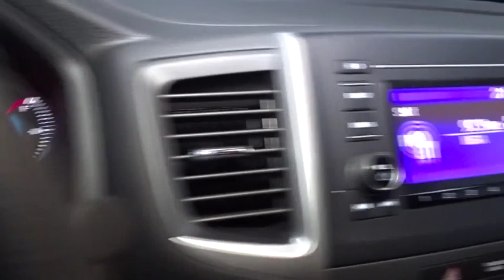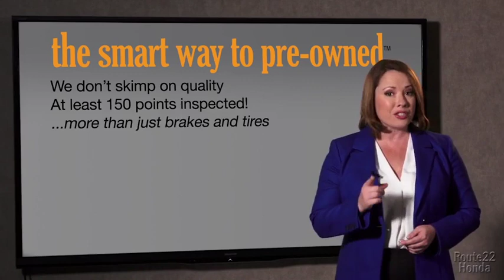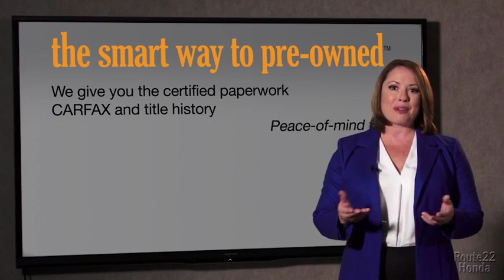2019 Honda Passport Hillside, Newark, Union, Elizabeth, Springfield, NJ 197238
2019 Honda Passport available in Hillside, New Jersey at Route 22 Honda. Servicing the Newark, Union, Elizabeth, Springfield, NJ area.

The Smart Way To Buy! Are you tired of hidden fees and bogus rates ruining your search process? Now there's a way to avoid all of the nonsense. Introducing the smart way to buy from Route 22 Auto's. The advantages of the smart way to buy are endless. There is no pressure throughout your search. You can finally feel at ease when purchasing a car. Since there are no hidden fees, there are no surprises or gimmicks revealed when you finally make a decision. Route 22 Autos salespeople are direct and value your time, so there is no back and forth or confusion. They know it's necessary for you to feel comfortable during the buying process and want to be trusted. The smart way to buy is smart for a reason. The team at Route 22 Auto's does Internet research every day to discover the right price for you. They make sure to look at competitors' pricing and numbers from industry experts so you can feel confident that you're getting the best offer possible. The main factors that contribute to your final cost are market value, product availability, days' supply in the market and the product age, color and equipment. It's easy to feel secure with the smart way to buy. Want more room? Want more style? This Honda Passport is the vehicle for you. Few vehicles can match the safety and comfort of this AWD Honda Passport Sport. With enhanced performance, refined interior and exceptional fuel efficiency, this AWD Honda is in a class of its own. This is about the time when you're saying it is too good to be true, and let us be the one's to tell you, it is absolutely true. There is no reason why you shouldn't buy this Honda Passport Sport. It is incomparable for the price and quality.
Radio w/Seek-Scan, Clock, Steering Wheel Controls and Voice Activation,Radio: 215-Watt Audio System w/7 Speakers -inc: subwoofer, 5 color LCD screen, 1.0-amp USB audio interface in center console, Bluetooth HandsFreeLink, Bluetooth streaming audio, MP3/auxiliary input jack in center console, Radio Data System (RDS), Speed-Sensitive Volume Compensation (SVC), 2.5-amp USB charging port in center console and 12-volt power outlets in front and center console,2 LCD Monitors In The Front,Fixed Antenna,Body-Colored Rear Bumper w/Black Rub Strip/Fascia Accent,Fully Automatic Aero-Composite Led Low Beam Daytime Running Auto High-Beam Headlamps w/Delay-Off,Tailgate/Rear Door Lock Included w/Power Door Locks,Clearcoat Paint,Black Side Windows Trim and Black Front Windshield Trim,Body-Colored Door Handles,Variable Intermittent Wipers,Wheels: 20 Split-Spoke Gloss Black Alloy,Lip Spoiler,Fixed Rear Window w/Fixed Interval Wiper and Defroster,Front Fog Lamps,Body-Colored Front Bumper w/Black Rub Strip/Fascia Accent,Black Power Side Mirrors w/Manual Folding,Compact Spare Tire Mounted Inside Under Cargo,Splash Guards,LED Brakelights,Black Bodyside Cladding and Black Wheel Well Trim,Galvanized Steel/Aluminum Panels,Tires: 245/50R20 102H AS,Deep Tinted Glass,Liftgate Rear Cargo Access,Black Grille,Steel Spare Wheel,Valet Function,Delayed Accessory Power,Power 1st Row Windows w/Driver And Passenger 1-Touch Up/Down,Cargo Area Concealed Storage,Front And Rear Map Lights,Rear Cupholder,Digital/Analog Display,Cargo Space Lights,Trip Computer,Engine Immobilizer,Driver And Front Passenger Armrests Front Center Armrest and Rear Center Armrest w/Storage,Front Cupholder,1 Seatback Storage Pocket,Remote Keyless Entry w/Integrated Key Transmitter, Illuminated Entry and Panic Button,Cloth Seat Trim,Remote Releases -Inc: Mechanical Fuel,Full Cloth Headliner,Air Filtration,Interior Trim -inc: Metal-Look Instrument Panel Insert, Metal-Look Door Panel Insert, Metal-Look Console Insert and Chrome/Metal-Look Interior Accents,4-Way Driver Seat -inc: Manual Recline and Fore/Aft Movement,Manual Tilt/Telescoping Steering Column,Cloth Door Trim Insert,Full Floor Console w/Covered Storage, Mini Overhead Console w/Storage and Conversation Mirror,Carpet Floor Trim,Dual Zone Front Automatic Air Conditioning,Day-Night Rearview Mirror,Driver And Passenger Visor Vanity Mirrors,Driver Foot Rest,Outside Temp Gauge,60-40 Folding Split-Bench Front Facing Manual Reclining Fold Forward Seatback Rear Seat w/Manual Fore/Aft,HVAC -inc: Underseat Ducts and Console Ducts,Manual Adjustable Rear Head Restraints,Full Carpet Floor Covering -inc: Carpet Front And Rear Floor Mats,Illuminated Locking Glove Box,Distance Pacing w/Traffic Stop-Go,Proximity Key For Doors And Push Button Start,FOB Controls -inc: Trunk/Hatch/Tailgate, Windows and Remote Engine Start,4-Way Passenger Seat -inc: Manua